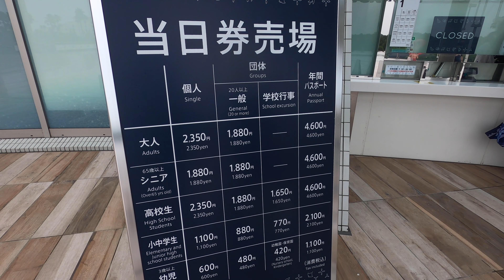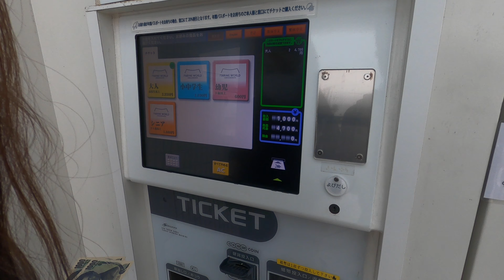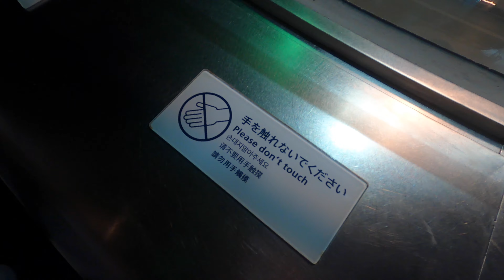🇯🇵🐟 Aquarium in Fukuoka Japan! | Marine World Uminonakamichi | Japan life | Vlog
In this video I visit an aquarium in Fukuoka Japan.